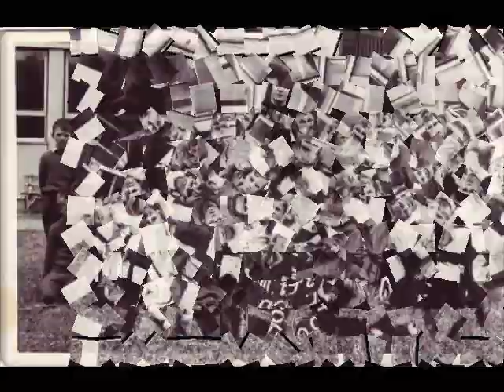Najstaršie foto ZŠ Korňa